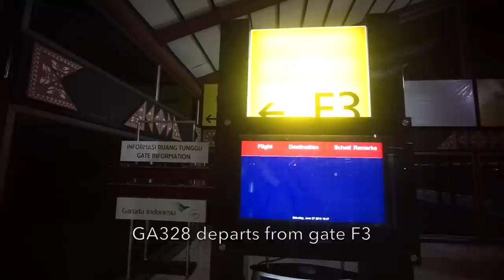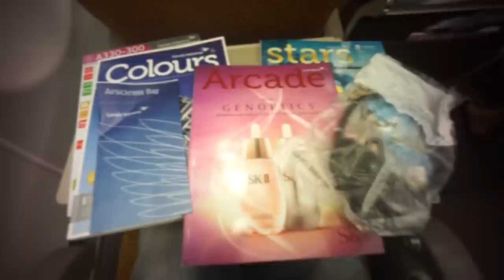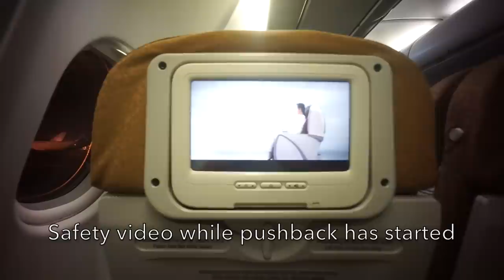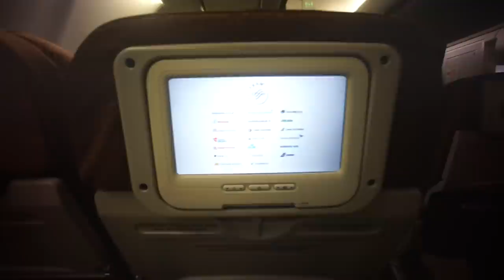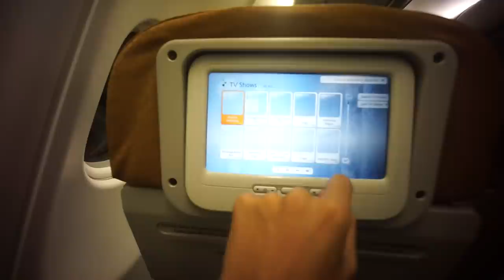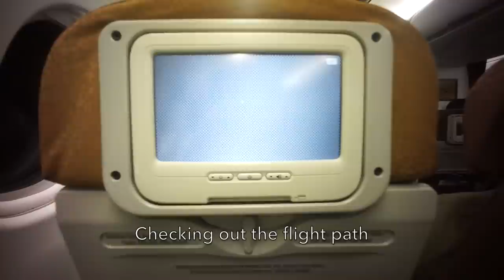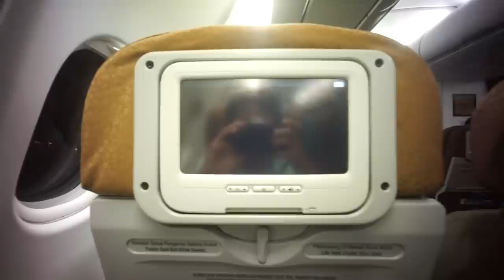Garuda Indonesia A330-300 Flight Experience: GA328 Jakarta to Surabaya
Without music version of my Ramadan special report of Garuda Indonesia's new A330-300 flight from Jakarta to Surabaya

It was a night flight during Ramadan period while moslems have to fast from their lust from sunrise until sunset. I enjoyed my flight with Garuda's new A330-300 aircraft as I wanted to fly again but sadly I have t return by train.